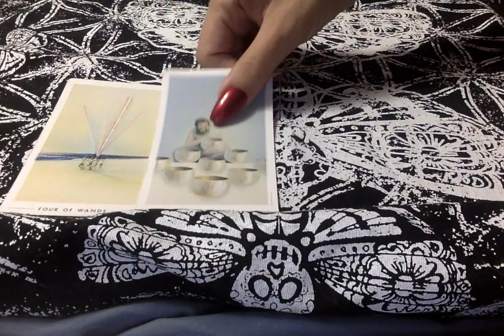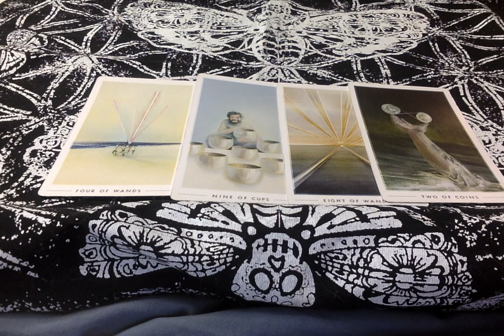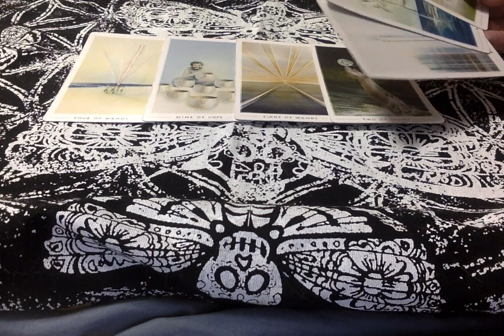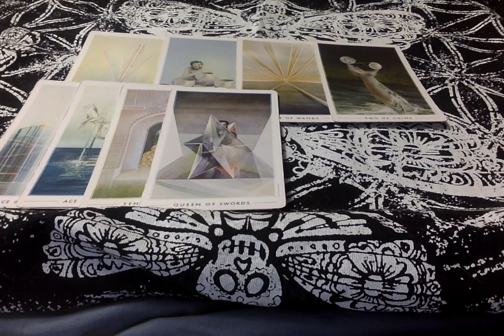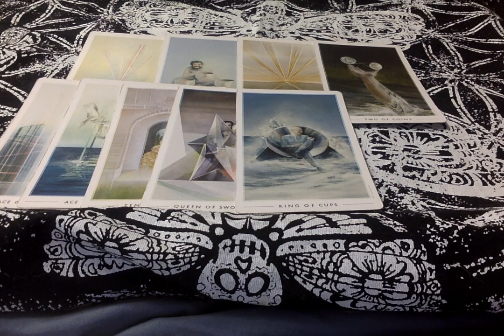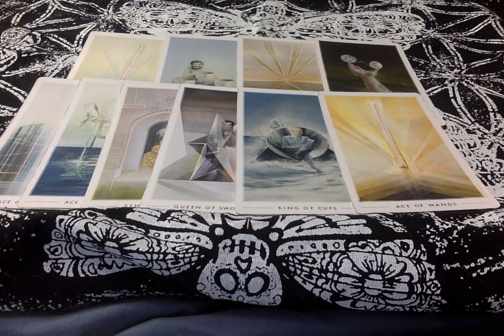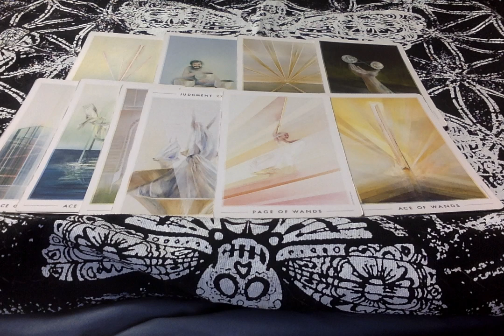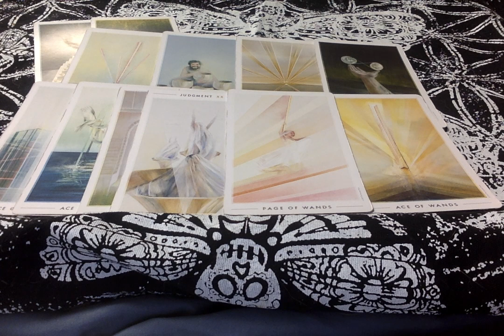💌 Libra* It's Going To Be Your Call! Nov. 2019